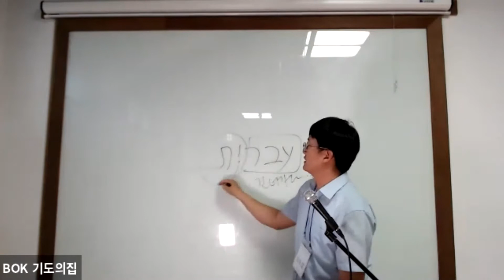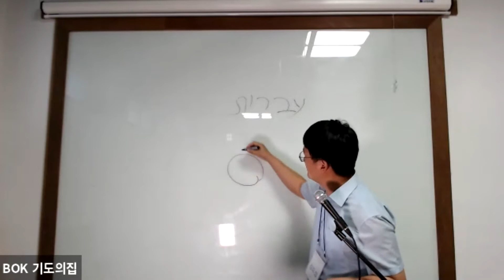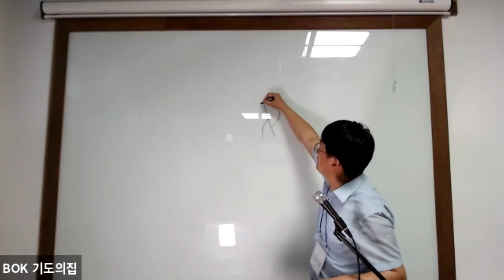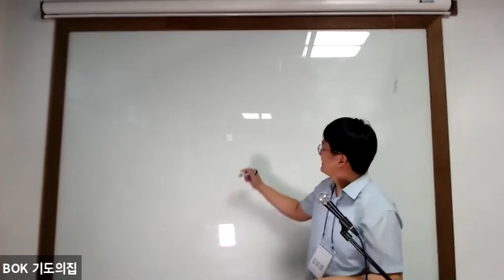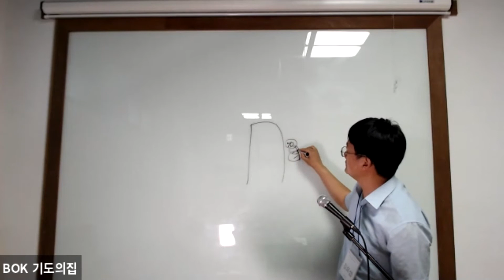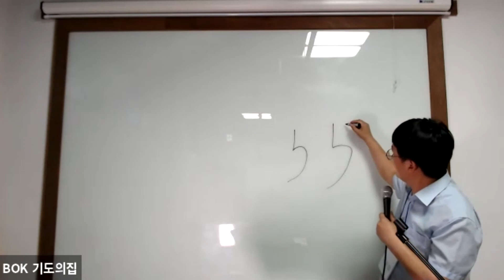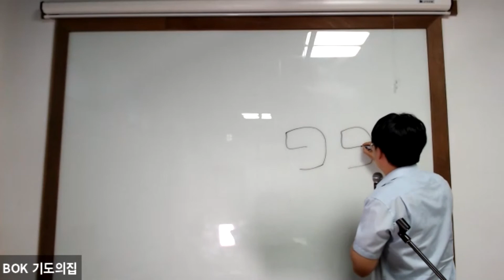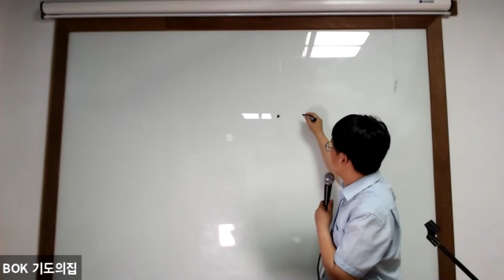20/06/16 히브리어(1) - 김요셉선교사